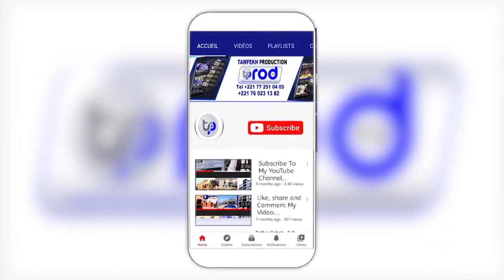URGENT Accident mortel sur la route de Saint Louis plus de 19 morts et des blessés graves